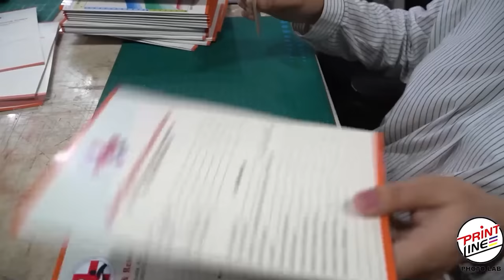73 Questions With Lallawmawma | RealMizo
Youth Icon hmasa ber atanga kan hmelhriat Lalawmawma kawmna hun tha tak kan nei thei hi kan lawm hle a. He episode a hlawhtlin theih nana min sponsor tu PRINTLINE PHOTO LAB te chungah lawmthu kan sawi e. Tin, a bik takin shooting kan neihna hmun UHlutei (Chaltlang) te chhungkaw chungah kan lawm em em e.

Tv ah leh Youtube channel dangah RealMizo atanga phalna la hmasa lo chuan chhuahchhawn phal a nilo. Tilui an awm chuan Dân anga hma lak a ni ang. RealMizo video chhuahchhawng duh tan Phn No.9612800331 ah biak mai tur a ni e.

Kan Channel a chhuak tur ilo hriat zel theih nan Realmizo Instagram lo follow ve la